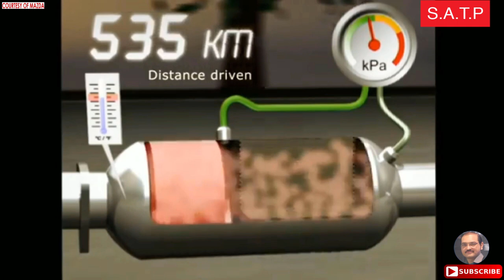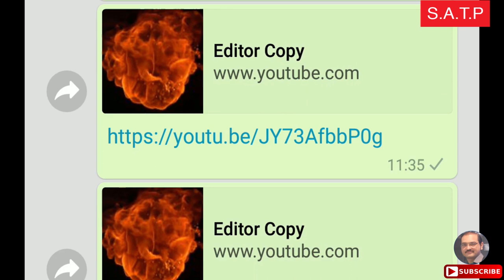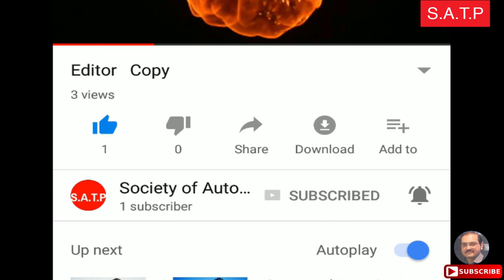Common Rail Diesel Engine by Adnan Khalid in Urdu Hindi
Adnan Khalid explains, how common rail system works? And better understanding about, common rail system working.